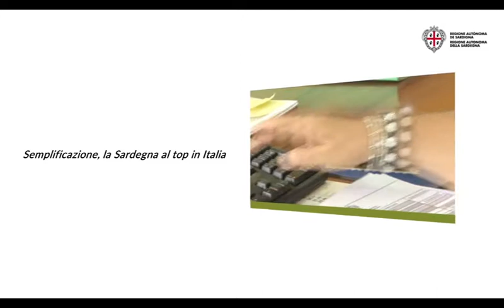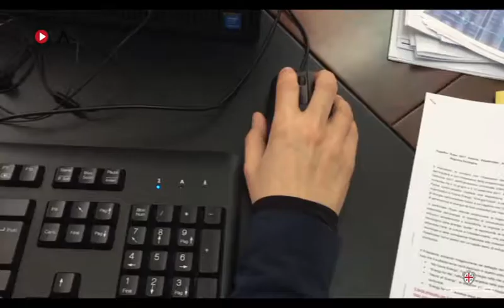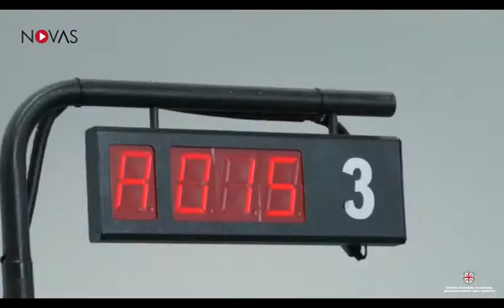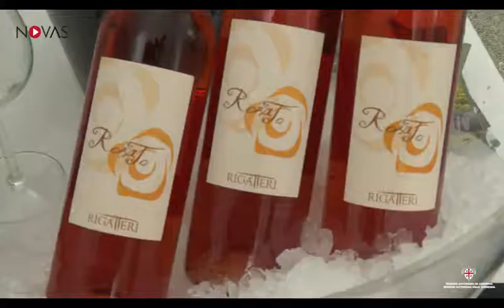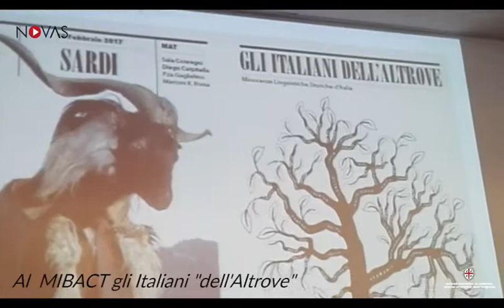Novas, puntata n. 55 del 17 febbraio 2017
Un nuovo Patto con lo Stato per rivendicare le risorse della Sardegna
Semplificazione, la Sardegna al top in Italia
Grenaches du Monde, cannonau al centro di un'alleanza tra paesi mediterranei
Sardegna protagonista al Museo delle Arti e Tradizioni popolari di Roma